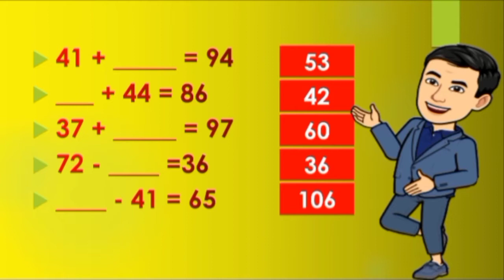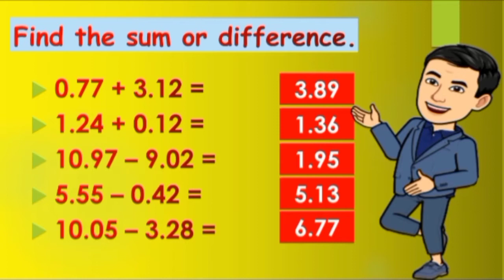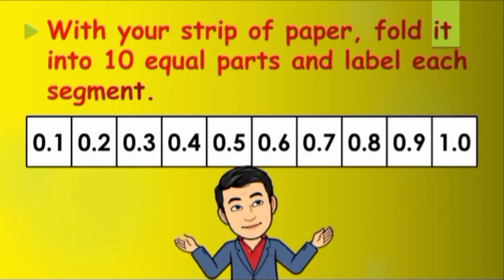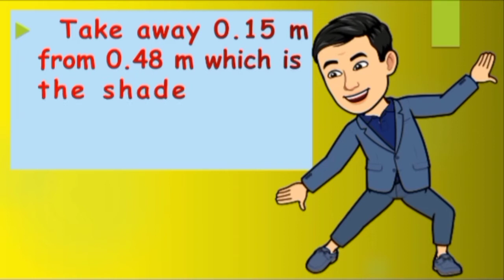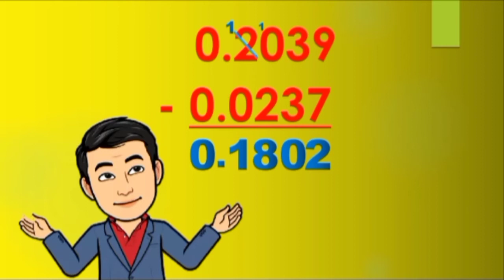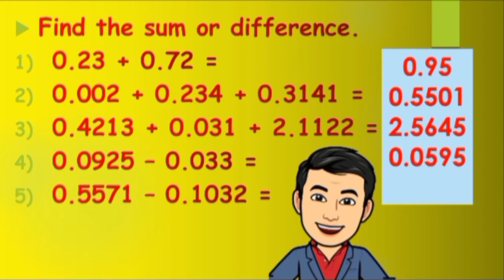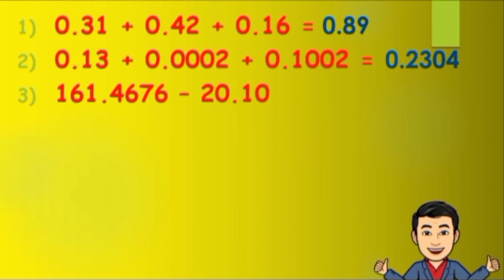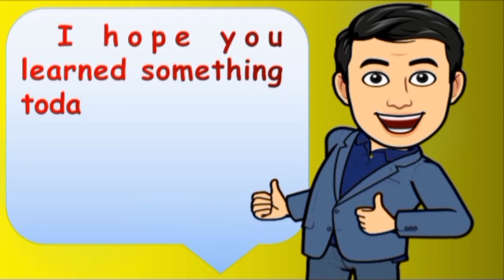ADDING AND SUBRACTING DECIMALS AND MIXED DECIMALS THROUGH TEN THOUSANDTHS WITHOUT OR WITH REGROUPING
Hello KaBebo. Welcome to Sir Veejay's Math Video Lesson. Another lesson for Quarter 1 Week 4. Happy to share to everyone... Happy Learning!!!